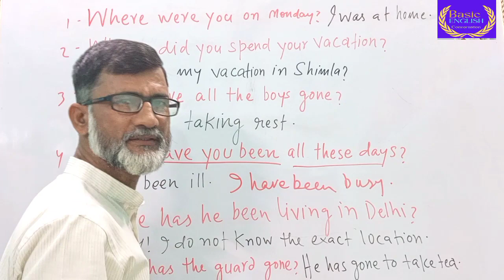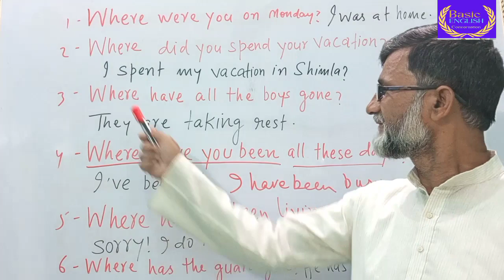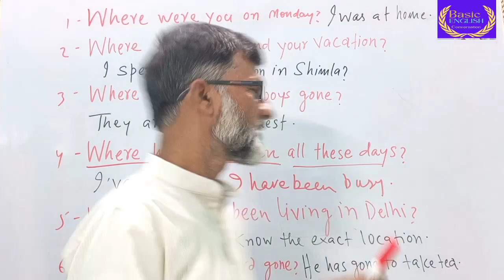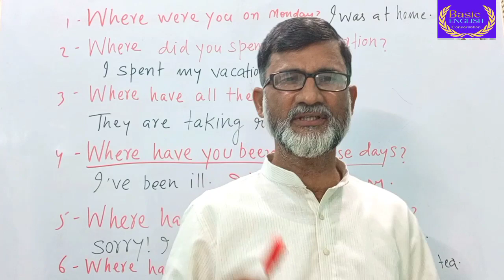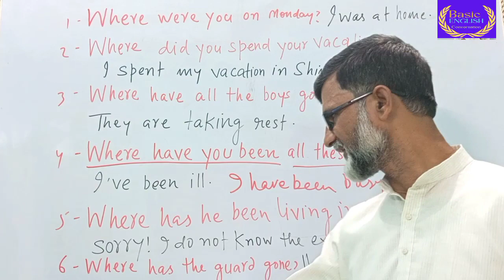Where have you been? Lesson no 65